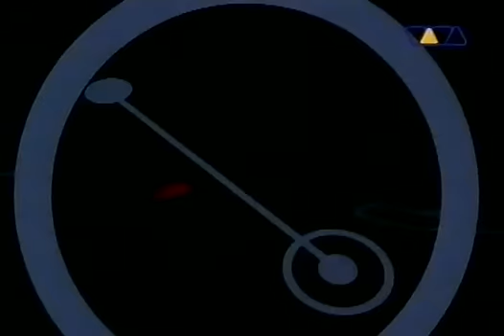Ono Sendai - Codebreaker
Country: Germany
Released: 1997
Genre: Electronic
Style: Drum n Bass